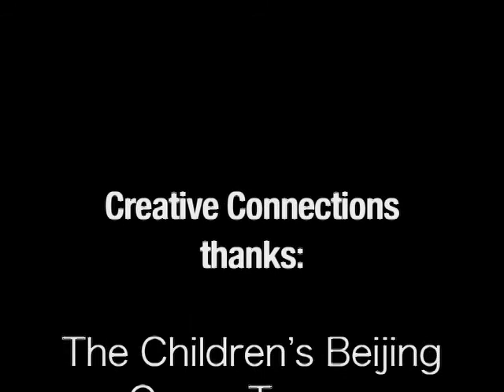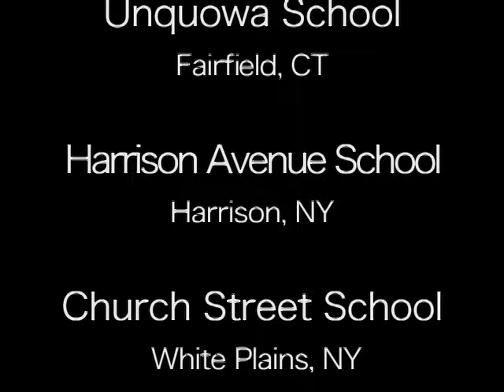The Children's Beijing Opera Troupe, Workshops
Besides the performances, these group of kids were also able to share and learn from Americans
during workshops where the Chinese teachers and children taught among other things:

          o Chinese martial arts
          o Chinese dancing with handkerchiefs and/or streamers
          o Chinese rope tying